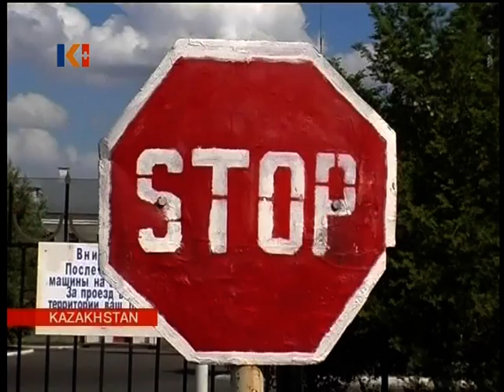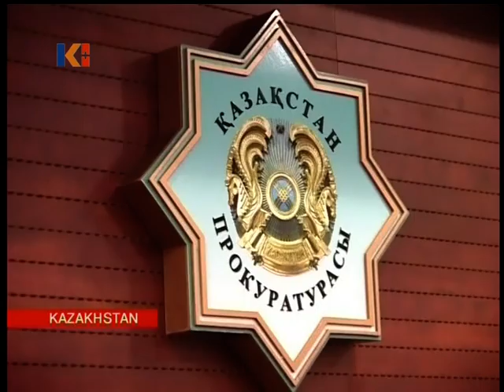Kazakhstan News 24 June 2010 I